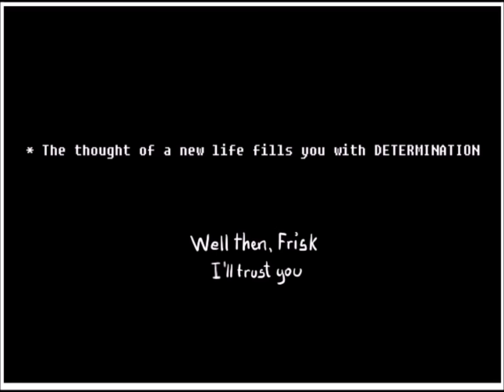Second Chances | Undertale Comic Dub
Undertale, its characters, and it's soundtrack were made by Toby Fox.